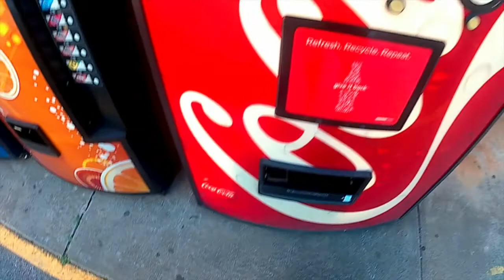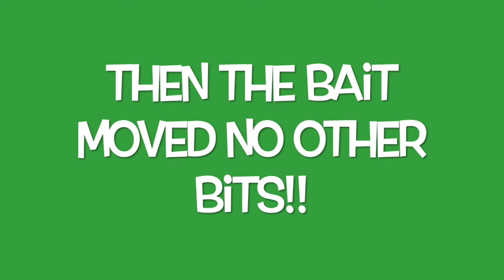Spradz baits testing .... Wait!! is that a bass!?! That made me jump!